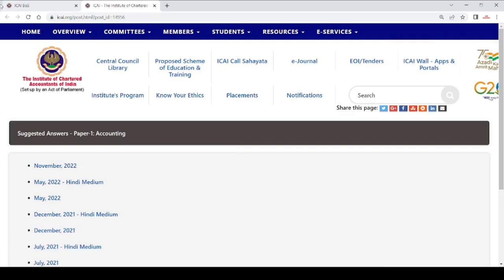good news out for all ca inter and final students regarding may 2023 exam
icai correction window for may 23 exam ] icai exam correction window ] icai may 23 correction window